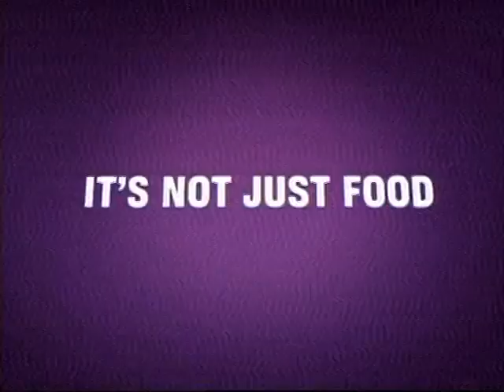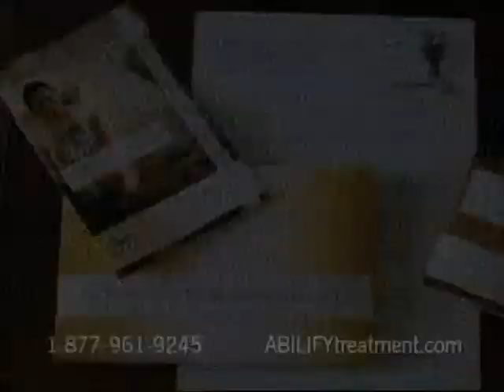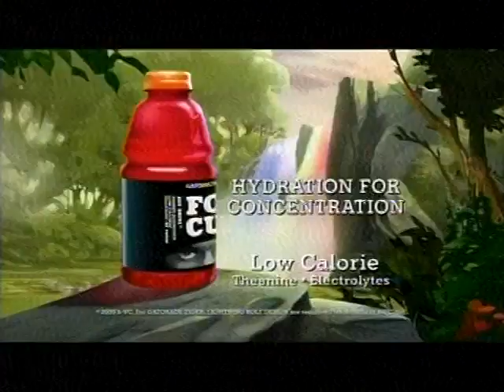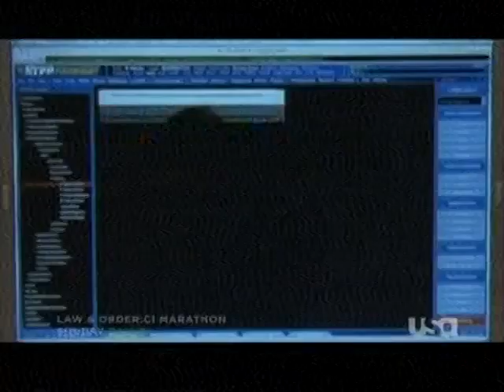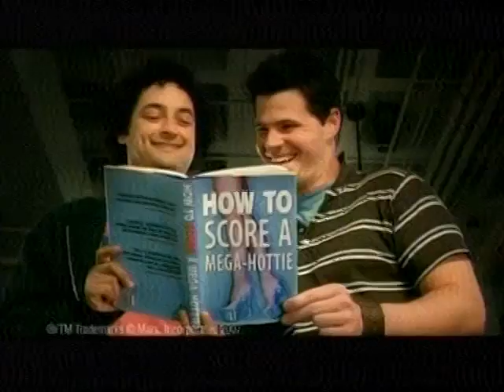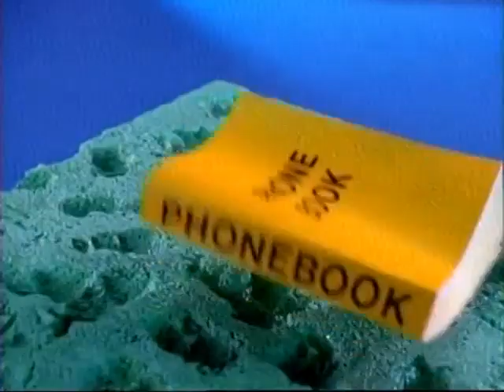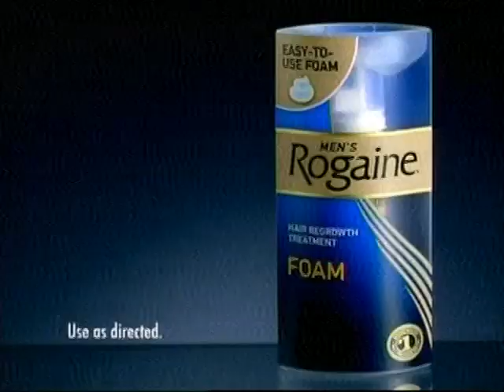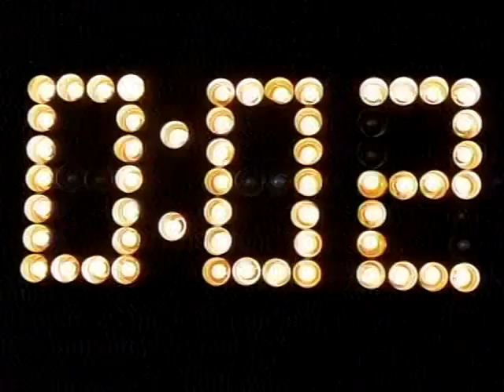April 13, 2009 USA Network Commercials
These commercials aired during WWE Raw on USA Network.

1) Chili's 10 Entrées For Under $7
2) World Of Warcraft
3) Taco Bell
4) Above The Influence
5) Popeyes 2 Piece Mixed & Biscuit
6) AutoZone
7) Quiznos Toasty Torpedo
8) Southland on NBC
9) In Plain Sight
10) Abilify
11) Fighting
12) Popeyes 9 Piece Mixed
13) Carpet One
14) Edmond GM Superstore
15) Taco Bell Fully Loaded Taco Salads
16) State Of Play
17) Gatorade Tiger
18) Geico
19) Subway $5 Footlongs
20) Subway $1 Footlong Sidekicks
21) USA Character Project
22) Law & Order: Criminal Intent Marathon
23) Law & Order: Criminal Intent
24) Burn Notice
25) Esurance
26) Observe And Report
27) Shults Car Corner
28) William Mattar Law Offices
29) Dish Network
30) Above The Influence
31) Gillette Fusion Power
32) New York Lottery Take 5
33) Time Warner Cable DTV Transition
34) In Plain Sight
35) Dave & Buster's Eat & Play Combo
36) Star Trek
37) Castrol GTX
38) Quiznos Toasty Torpedo
39) AutoZone
40) Pizza Hut Panormous Pizza
41) Verizon Wireless 3G
42) Twix
43) State Of Play
44) Time Warner Cable All The Best Package
45) Law & Order: Criminal Intent and In Plain Sight
46) State Of Play Sneak Peek during NCIS
47) Pizza Hut Panormous Pizza
48) Geico
49) Geico
50) Fighting
51) Burn Notice
52) Above The Influence
53) Castrol GTX
54) Axe Shower Gel
55) Snickers
56) Observe And Report
57) State Of Play
58) Burger King 99¢ BK Kids Meal
59) Men's Rogaine Foam
60) Life After People
61) Law & Order: Criminal Intent
62) NCIS
63) State Of Play
64) Chili's 10 Entrées For Under $7
65) Subway $5 Footlongs
66) Crank: High Voltage
67) Star Trek
68) Carfax
69) 2009 Stanley Cup Playoffs on Versus
70) Royal Pains
71) Fighting
72) Esurance/Star Trek
73) Law & Order: Criminal Intent and In Plain Sight